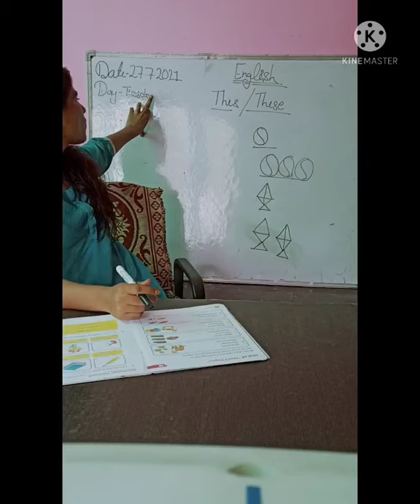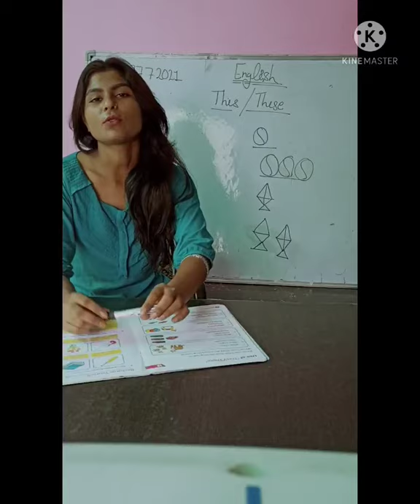Class _U.K.G//Subject-English// Topic- use of this or these